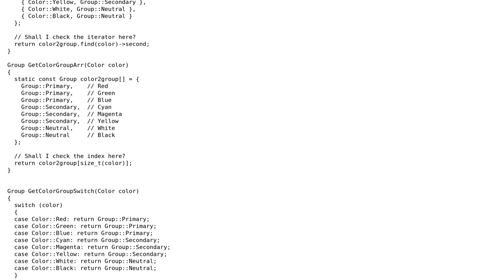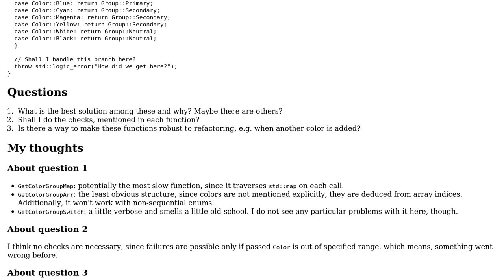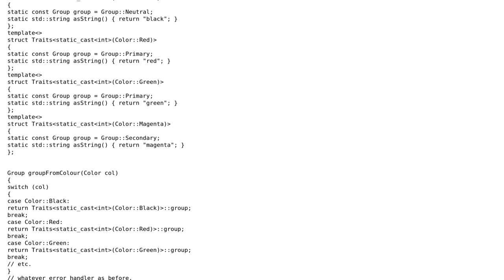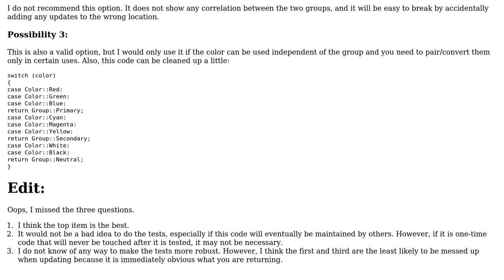Map enum values (2 Solutions!!)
Map enum values

With thanks & praise to God, and with thanks to the many people who have made this project possible! You are responsible for your own actions.